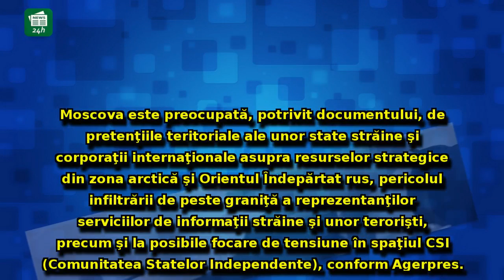Document CRUCIAL semnat de Vladimir Putin: Ar putea declanşa un conflict IMENS